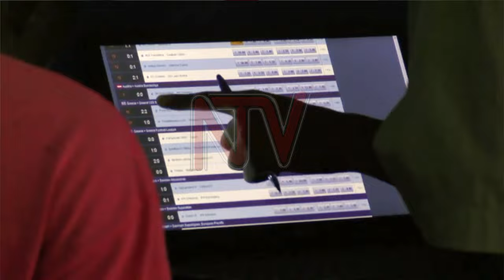Regulatory board develops new measures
In a move to revolutionize gaming oversight, the Ministry of Finance and National Lotteries and Gaming Regulatory Board have started a transformative partnership with Comrade D.O.O, a technology company to improve tax compliance in the gaming industry. The collaboration has resulted in the development of a National Central Electronic Monitoring System that will address challenges in the gaming and betting industry, by offering solutions that range from enhanced compliance and increased revenue collection to improved enforcement and prioritizing responsible gaming.